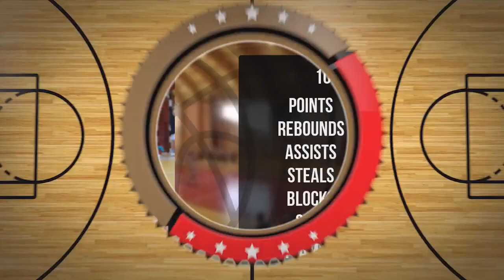Jaś Stanisławski Player Mixtape DC80 Brzesko 2022